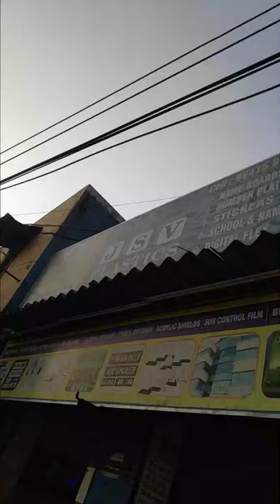My New Helmet modified at 80 rs only 🔥 | Remo vlogs| helmet modification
do support @Removlogger